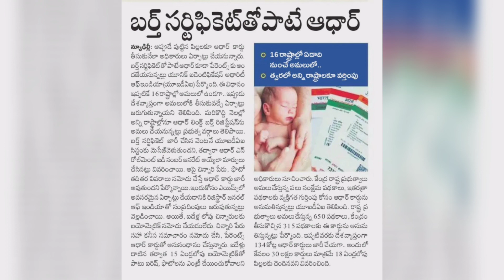బర్త్ సర్టిఫికెట్ తో పాటే ఆధార్